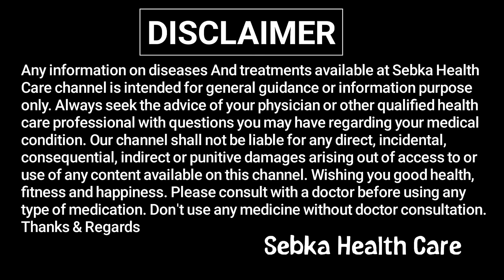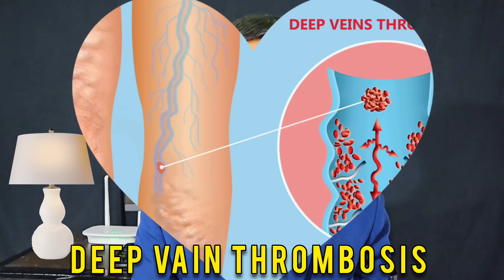পায়ের পিছনের পেশিতে ব্যথা? ভয়ঙ্কর বিপদের ইঙ্গিত কি? মাংস পেশীতে ব্যথার কারণ | Muscle Pain Cause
আলোচিত বিষয়সমূহ -
পায়ের পিছনের পেশিতে ব্যথা
পায়ের মাংসপেশিতে ব্যথা কমানোর উপায়
পায়ের মাংসপেশিতে ব্যথার কারণ
পায়ের যন্ত্রণা কমানোর উপায়
পায়ের ব্যথা কমানোর ঘরোয়া উপায়
পায়ে ব্যথা হলে কি করা উচিত
পায়ের মাংসপেশিতে কামড়ানোর কারণ
পায়ের পিছনের পেশিতে ব্যথা কেন হয়
পায়ের পিছনের পেশিতে ব্যথা দূর করার উপায়
মাংসপেশিতে টান পড়লে কি করবেন
পায়ের পিছনের রগে ব্যথা হলে করণীয়
Calf Muscle Pain Treatment